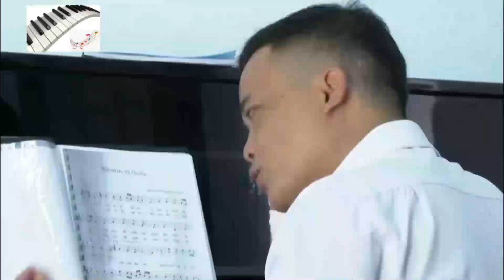Trường CĐVHNT Đăk lăk| Nơi đào tạo tài năng| chuyên ngành: Organ, Guitare, Thanh nhạc, Hội họa....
Trường Cao đẳng văn hóa nghệ thuật Đăk lặk chuyên đào tạo các chuyên nhành như: Organ, guitare nhạc nhẹ, Thanh nhạc, múa, hội họa.

Dc: 05 Nguyễn Chí Thanh TP Buôn Ma Thuột